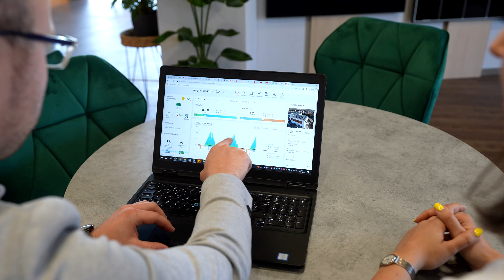Unveiling exclusive partnership - Wagner Solar